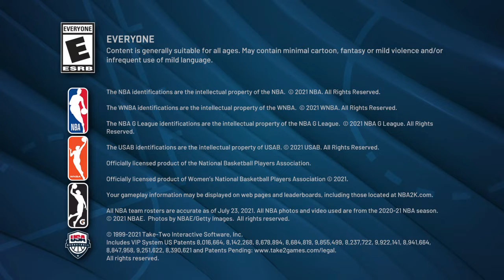NBA 2K22_20211023115957